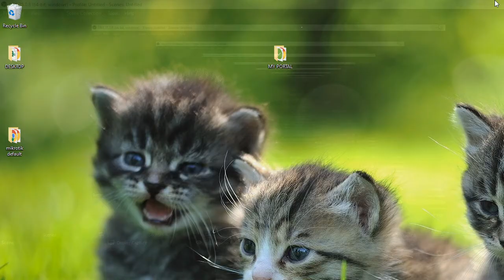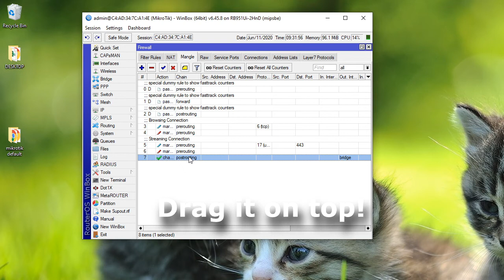Avoid Internet Sharing on Hotspot - Change TTL | MIKROTIK HOTSPOT